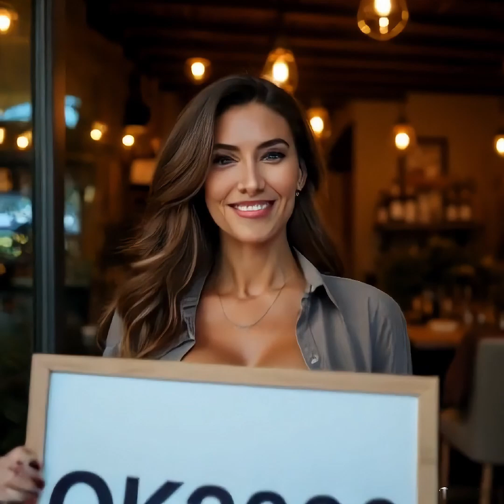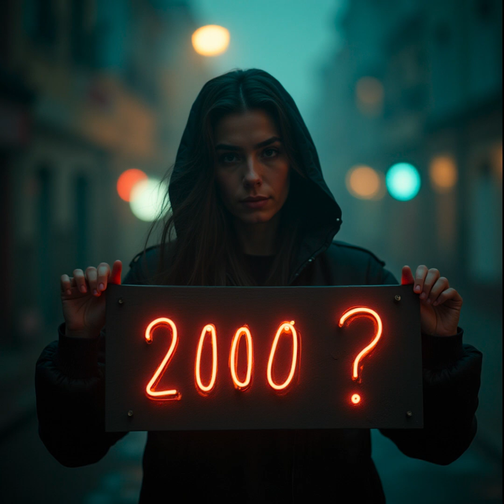[4K Ai Art] Love and acceptance open the path to true happiness.用心去愛和包容，因為這是通往真正幸福的道路。【AI LOOKBOOK】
This is the best place for AI enthusiasts and creative professionals. Our channel focuses on various AI applications and tutorials, including Stable Diffusion, ComfyUI, Midjourney, and more. You'll find a wealth of content such as:

    AI Tutorials: Detailed explanations on how to use various AI tools and plugins, helping you get started easily.
    AI Plugin Applications and Tutorials: Introduction to the latest AI plugins and their applications to enhance your creations.
    AI Art and Showcase: Displaying stunning AI-generated artwork to inspire your creativity.

Whether you are just starting with AI or already have some experience, there is content here for you.